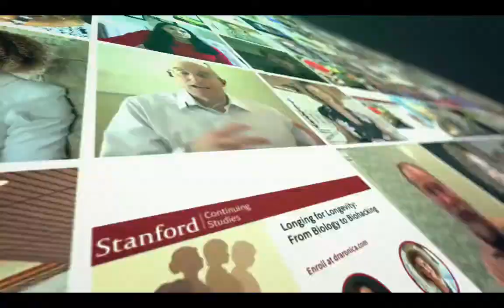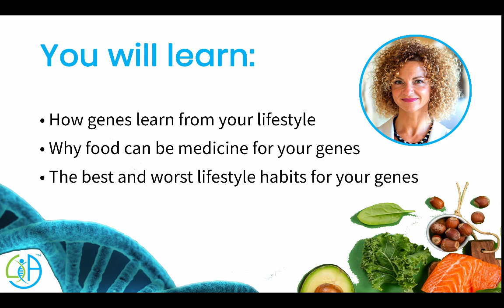Anti-aging Supplements: Best and Worst | Matt Kaeberlein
Anti-aging supplements: What's the evidence? Check out Matt Kaeberlein's list of most and least promising ones in this Healthy Bite clip form his interview for our course Longing for Longevity at Stanford Continuing Studies

R

Let’s connect